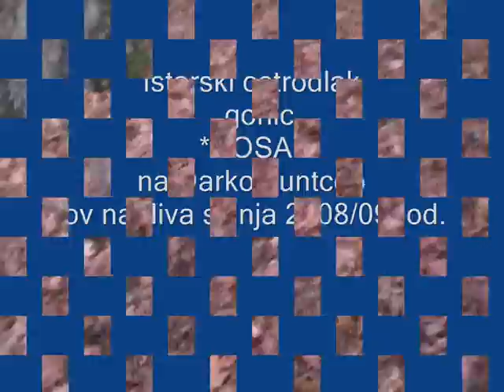hunt/darko*istarski o,gonic na svinaj i zajak*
istarka na huntcop lov na svinja i zajak